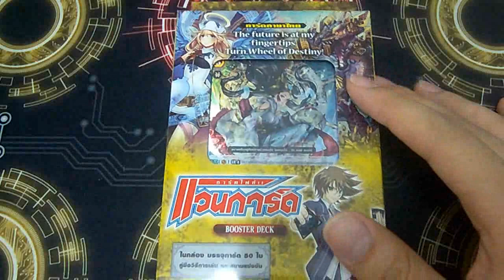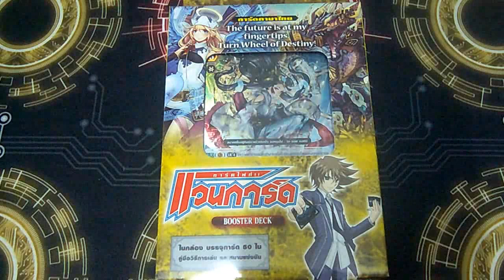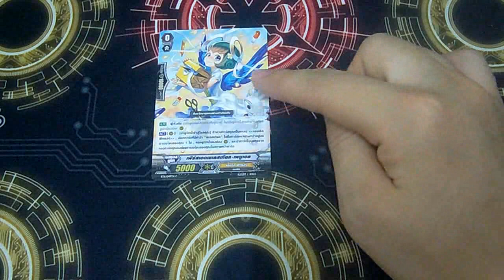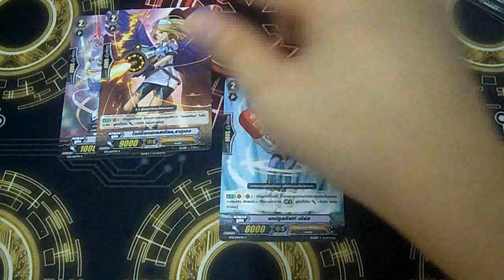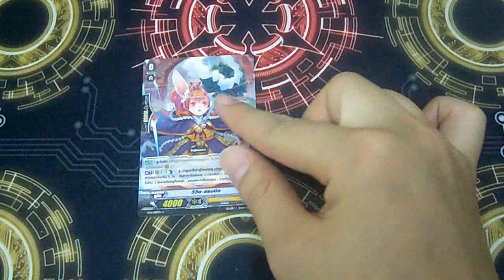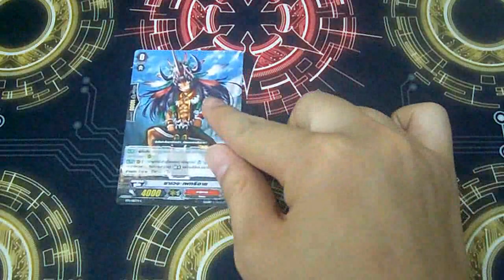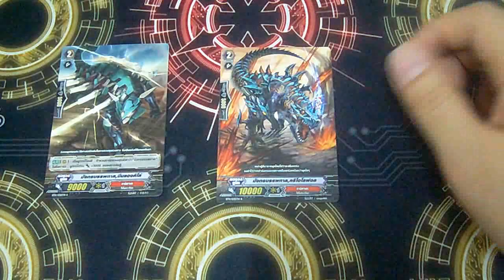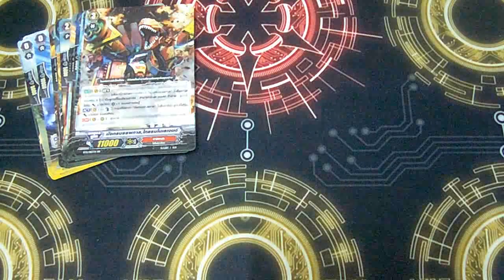INBOX [Vanguard] ตอนที่ 274 แกะดูการ์ดทุกแคลนใน VGT-BT11-1 โดยพี่ชินจ้า